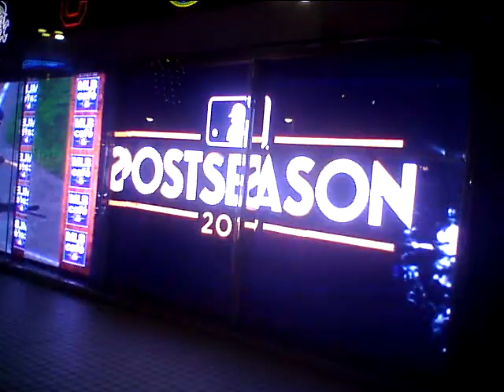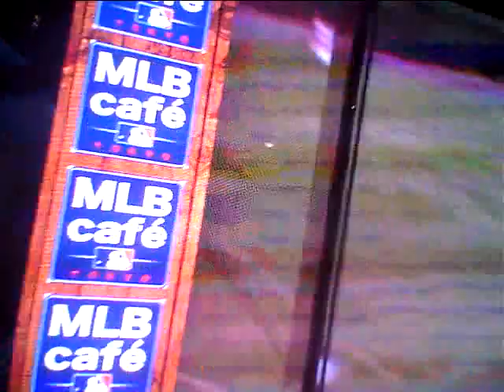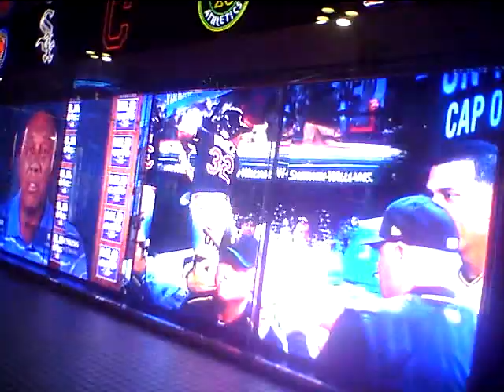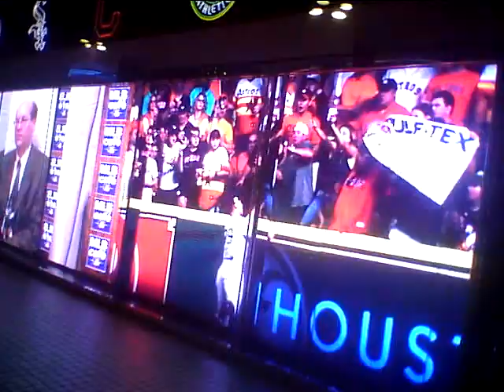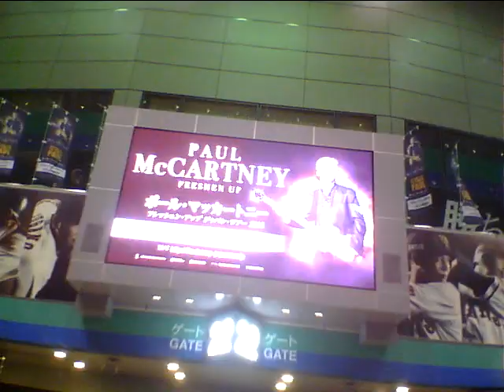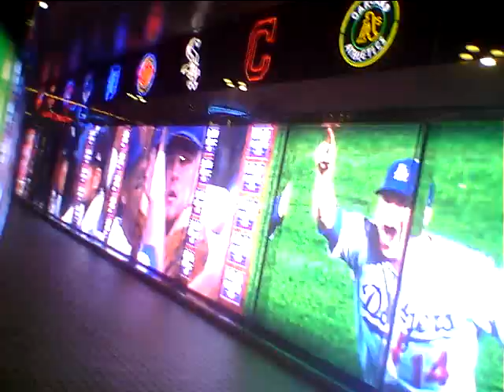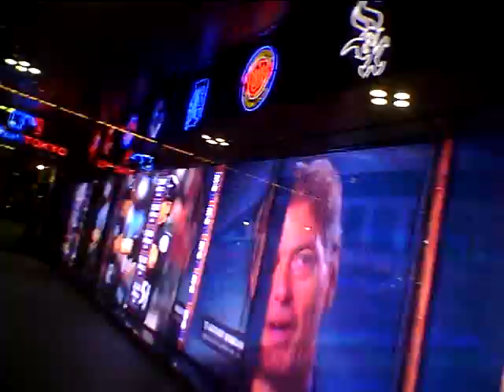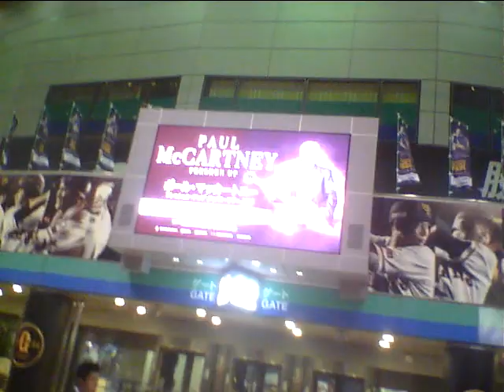Hideo Ishihara Synphony 2018 10 31 TV Asahi Tamori Tokyo Dome Beatles Paul Macertney AerosmithSubaru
Hideo Ishihara Synphony 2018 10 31 TV Asahi Tamori Tokyo Dome Beatles Paul Macertney Aerosmith Armagedon Subaru Michael Jackson Anna Tsuchiya Lagoon Miori Mariah Hero飛鳥Say Yes黒柳徹子タモリNHK辺見えみりハリー杉山平塚OSC尾崎豊I love youChage & AskaSay YesアンナsLivin On EdgeSubaruAriana Grande素晴らしい世界を一緒に見ようぜShibuyaTakagi KlarvierBilly JoelPianomanRobinZanderIn This CountryTokyo Big Site Beetohven For Erise Kawai YoshikiSmap北野武草彅剛香取慎吾YamadaDenkiRockySLYChopin Nocturn伊藤英明黒柳徹子有村架純荻野目洋子加藤夏希Rola水沢アリーTGCPrince浅田真央Celine Dion Titanic My Heart Will Go On Love It Aerosmith  miss a thingオードリー春日 綾瀬はるか 及川光博ダウンタウンHarry PotterEma WatsonDaniel池谷直樹ケインコスギ跳び箱北野武Blues Willis加藤浩次高畑藤原紀香清原菜々緒新庄剛Tom CruiseLivin On Edge33真夏の果実涙のキッスSothan All StardsサザンオールスターズOrga Kyurirenko Oblibion KarinaAnna TsuchiyaVoyagerds Kevin Costner宮沢りえ芦根京子Yoshiki X JapanCeline Dion Titanic ArmagedonTom Belenjour Wesley Snyps Charlie Sean Mejour Leagu瀧本美織ソニー山本美月odley HepburnMaddonaJean Claudo Van DamNicolas Cage 鎌倉殿の13人 小栗旬 佐藤 小池栄子 Jurian Moor 黒柳徹子内田有紀尾崎豊I love you Oh my little girl 高島礼子 地井武男 Yutaka Ozaki 百田夏菜子 SLY Clif Hunger I dont want to miss a thing Angel Sylvester Stallone Robert De Niro Jean Leno Ronin Russia Puchin USA Baiden Predident Yamaguchi ロシア プーチン アメリカ バイデン Ukuraina War ウクライナ戦争 Nirvana Kurt Cobain Aerosmith Steeven Tyler Subaru Akiko Yada Love It 織田裕二 矢田亜希子 ダウンタウン 松本人志 潤 原田龍二 上戸彩 岡田将正 浜田 鶴瓶 清野菜名 Miori Takimoto 沢村一樹 寺島進 水谷豊 沢口靖子千鳥ノブ Livin On Edge Eat The Ritch Back In The Saddle Sweet Emotion Michael Jackson Jam Thriller Anna Tsuchiya Voyagerds Sony Lagoon Miori Takimoto Knock Out Boy Amazing Angel Over The Top Robin Zander In This Country Kurt Rassel 土屋太鳳 山田涼介 坂本龍一 Energy Flow Ryuichi Sakamoto 鈴木あみ 鈴木福 99 岡村隆史 松竹 大怪獣の後始末Christen Stuwart Angela Aki Aeon This Love 片岡鶴太郎 おじいちゃんの古時計 Harison Ford Michael Nyman Piano Lesson Nirvana Kurt Cobain Big My Seacret Bach Prelude in C 小林稔二 佐藤藍子 竹野内豊Chopin Nocturn 水谷豊 相棒 反町隆史 広瀬アリス Fuji TV Teppen Piano 久石譲 菊次郎の夏 北野武 Tokio 前田敦子 AKB48 北京五輪 城島茂 松岡 Pianoman Billy Joel  Stalone Over The Top 水谷豊 相棒 Synphony No 9 Coral What You Say NHK オダギリジョー ピアノ絶対音感テスト 国友 よろずや 深津絵里 Ginza Bill  23 Nissan 宇多田光 宇多田ヒカル Xhibision Shiseido 君に夢中 石原英男 TBS 石田ゆり子 ショパン ノクターン Blues ブルース Come Come Everybody Long Beach Tom Cruise Penerope Crus Cameron Diaz Vanila Sky Berlin Take my breath away テレビ東京 Harvey Kaitel Cop Land NHK Shaku Yumiko Ariyoshi Panda Subaru Canon  釈由美子 有吉 Tao Tsuchiya Narumi Yasuda Kouichi Satou Kiyoshi Konoyoru きよしこの夜 Piano Perfect Pitch Test Eric Clapton Tears in Heaven 大磯ロングビーチ 安田成美 佐藤浩市 仲間トオル 吉永小百合 Fujisan Kimigayo 富士山 君が代 小田原城 Odawarajou 富士大石寺 カブスカウト 競歩会2年連続優勝 Shinagawa Nihon TV Giburi Tonarino Totoro Miyazaki Hayao Joe Hisaishi 品川日本テレビ 宮崎駿 となりのトトロ ジブリ Music Roppongi Hills Satomi Ishihara 石原さとみ 石原英男 テレビ朝日ミュージック 六本木ヒルズ タモリ 森田一義 Smap 木村拓哉 Koki Lady Gaga Al Pacino House Of Gucci Keanu Reaves Matrix キアヌ・リーヴス マトリックス Korg Trinity Arashi 嵐 櫻井翔 松本淳 Rolex NHK Shibuya Marui 丸井 D&G Modi Tower Records Michael Jackson Prince 渋谷タワーレコード マイケル・ジャクソン プリンス Grand PianoTBS Love It Akiko Yada Piano Perfect Pitch Test Sony Play Station ソニー Fuji TV Dragon Hi Project Kawakita 美しい光と共に歩めば 香里奈 嵐 二宮和也小池百合子フリーター家を買う Utsukushii Hikarito Tomoni Ayumeba Karina Kazuya Ninomiya Arashi Station Tamori相棒水谷豊反町隆史仲間由紀恵石原さとみ中居正広 Smap Masahiro Nakai 河北麻友子 Mayuko Kawakita Shelly シェリー ピアノ絶対音感テスト NHK 紅白歌合戦 Kouhaku Uta Gatsusen Sylvester Coat Dazul 辻堂 Yutaka Ozaki Aerosmith Joe Perry Armagedon Maddonna Holiday ビリー・ジョエル ピアノマン Rizin RenaFirst Love Sothan All Stards Itoshino Elie Elly My Love Namidano Kiss Manatsuno Kajitsu Chihiro Onizuka Getsukou Moon Liggt Memai Ryuseigunさだまさし 星野源 大泉洋 薬師丸ひろ子 天体観測 あいみょん ゆず 清原 尾崎豊 松崎茂 那須川天心 アンジェラ・アキ 宇多田光 宇多田ヒカル サザンオールスターズ 桑田佳祐 Keisuke チャゲ＆飛鳥 鬼束ちひろ 月光 眩暈 流星群 秋川雅史 千の風になって ミーシャ 始まりのバラード はじまりのバラード シルベスター・スタローン ロッキー コートダジュール辻堂 Madonna 光Genji チャゲアス 浜崎あゆみ MJ コロナ 芸能人 英語 One Dierection 光Genji チャゲアス MJ コロナ 芸能人 英語 Alpha 算数 Tamori Angela Aki Tsujidou Coat Dazul Steeven Tyler 辻堂コートダジュール エアロスミス マイケル・ジャクソン セリーヌ・ディオン タイタニック マライア・キャリー工藤静香 本木雅弘 布川 薬丸裕英 Smap 中居正広 木村拓哉 西城秀樹 とんねるず 木梨憲武 石橋貴明浅香唯井上晴美松本明子おりも正夫Alphabet片岡鶴太郎 田原俊彦 ウッチャンナンチャン 内村良光 南原 ローリングストーンズ 加山雄三 君といつまでも 本田翼 乃木坂46 白石麻衣 井上陽水 少年時代 光ゲンジ 諸星和己 ガラスの十代 週刊朝日 アレン・アイバーソン ニルバーナ カート・コバーン Tokyo Girls 小室圭 雅子様 石田ゆり子 小泉小泉進次郎 東京ガールズ  Lee Fine 女性自身 大磯ローソン 東京オリンピック 2021 パラリンピック Pararinpic ベートーベン交響曲第九版『歓喜の歌』大磯ロングビーチ 天皇陛下 Enperror 女性セブン Josei Seven TV Guide 週刊朝日 Shukan Asahi Yamaha Piano ヤマハ音楽院 講師 ピアノ Club A Class A Cotton Club X Royal Chanel Qeen Snack Jupiter Blue Note Tokyo Coat Dazul 辻堂店 Tokyo Dome 東京ドーム 東京スカイツリー 東京タワー NHK Sony ソニー 平塚OSC 平塚OSCFM湘南ナパサ Cineplex 平塚 Sony ソニー United Cinemas iMax Cinema 日本テレビ テレビ朝日 TBS Becky Live B フジテレビ テレビ東京 富士山 東京ディズニーランド Tokyo Disney Land Wowow Star Chanel BS 交響曲 ピアノソナタ 協奏曲 Yamaha Piano ヤマハ音楽院 講師 ピアノ Club A Class A Cotton Club X Royal Chanel Qeen Snack Jupiter Blue Note Tokyo Coat Dazul 辻堂店 Tokyo Dome 東京ドーム 東京スカイツリー 東京タワー NHK Sony ソニー 日本テレビ テレビ朝日 TBS Becky Live B フジテレビ テレビ東京 富士山 東京ディズニーランド Tokyo Disney Land Wowow Star Chanel BS 交響曲 ピアノソナタ協奏曲石原ひでお 交響曲第九番『歓喜の歌』第一巻 テレビ朝日で黒柳徹子さんと！Hideo Ishihara Piano Works